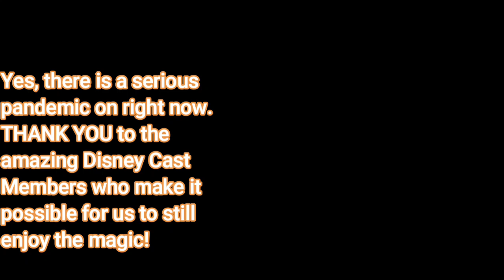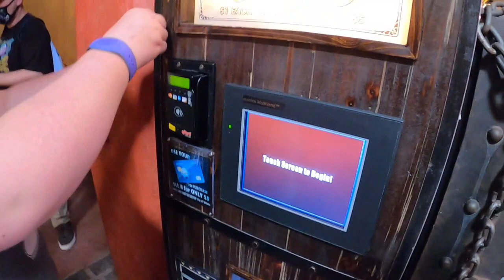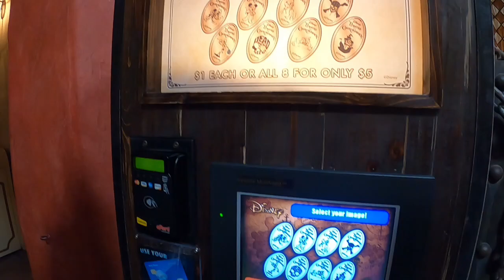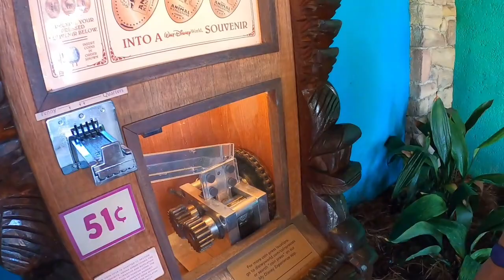Three Differences to Prepare For: Disney World VS. Disneyland from a Disney Addict!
First, we are so grateful to be able to have a place we can go for Disney magic in the midst of this very trying year. We absolutely must extend our appreciation to the Disney Cast Members who have made this difficult year so much more magical for us and thousands of other families.
Disney World is an amazing place, but as a diehard Disneyland fan, there are a few things that were different at Disney World that I wasn't used to and didn't particularly love. With preparation and planning though, even these differences can lend to a magical Disney Parks experience!